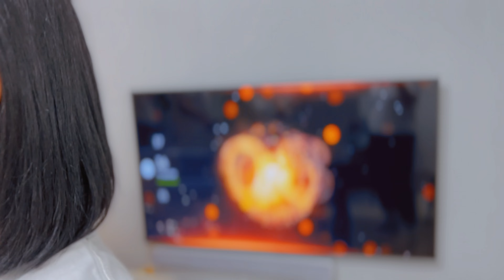Найзуудын шинэ жил ❤️ Friends Christmas Party Vlog 🥰 Friends Game Time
00:00 Эхлэл
02:48 Инээж болохгүй
06:10 Асгаж болохгүй
08:51 Хэн өндөг уух вэ?
10:42 Олзны эрэлд
13:26 Хамгийн Хамгийн
15:20 Оргил цаг